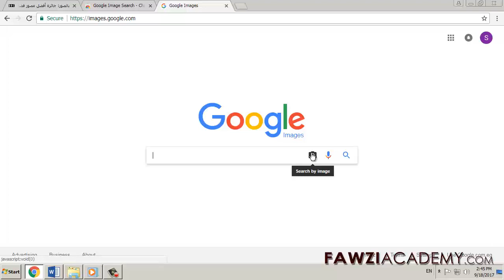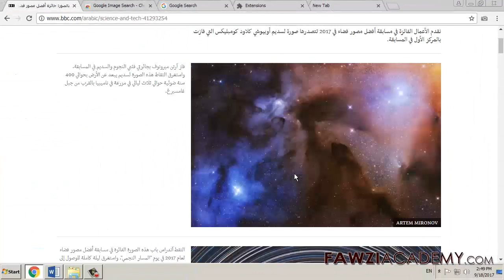PL_ Google grafika_ Wyszukiwanie obrazem_Użyciu odwrotnego wyszukiwania grafiki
Jak wyszukiwać według obrazu, wyszukiwanie w wyszukiwarce Google najlepiej nadaje się do wyszukiwania obrazów za pomocą wyszukiwania odwróconego obrazu. Możesz użyć wyszukiwania obrazu jako wyszukiwania wstecznego lub wyszukiwania wstecznego, aby znaleźć pokrewne wyszukiwania obrazów i wyszukiwania zdjęć z całego internetu.

Kliknij tutaj, aby odwiedzić witrynę FawziAcademy.

Fawziacademy użyj translatora google jako i google tłumaczyć aplikację na translat i głos